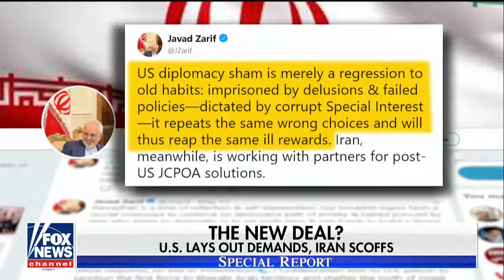U.S. Threatens Iran With Strongest Sanctions In History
May 21, 2018 - Secretary of State Pompeo promises an historic pressure campaign against Iran; Rich Edson reports from the State Department.